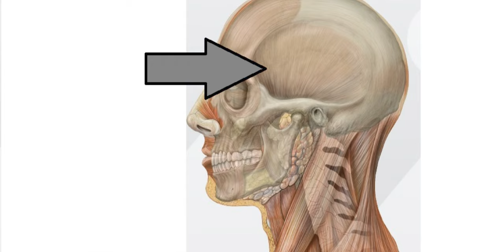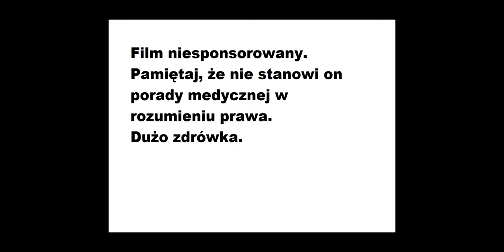Co gdzie boli w głowie ? Lekarz opowiada.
Witam serdecznie,
Jestem lekarze rodzinnym od 10 lat,
zapraszam do śledzenia mnie na

Uwagi:
Bólu głowy przy udarze może w ogóle nie być, dlatego nie zagłębiałem się szczegółowo w tę tematykę.
Wiele tematów jest tu przedstawionych ogólnikowo i staram się nie używać typowego "slangu " medycznego, dlatego purystów dialogu terminami medycznymi uprzedzam.